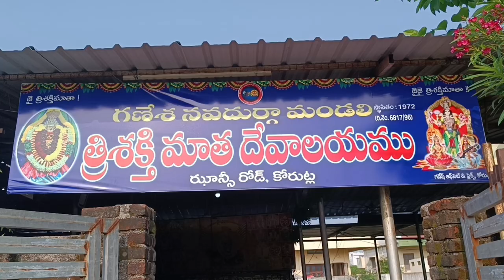కోరుట్ల పట్టణంలోని గణేశ నవదుర్గ మండలి ఆధ్వర్యంలో త్రిశక్తి మాత ఆలయంలో అమ్మవారికి నక్షత్ర హారతి